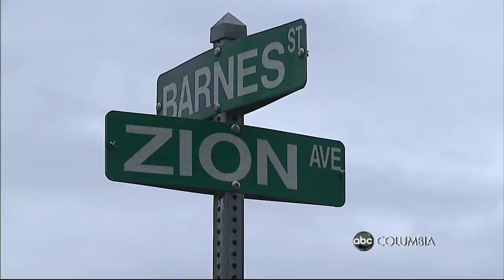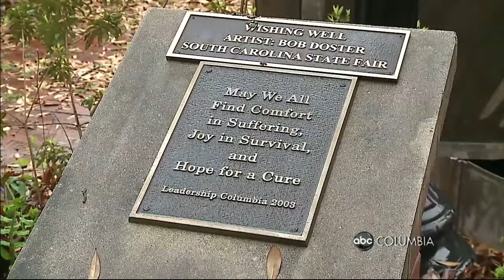2014 04 07 Maxcy Gregg Statue Found 11PM PKG Lead